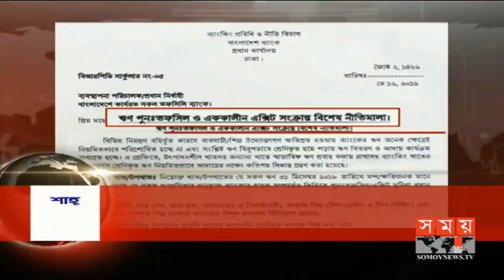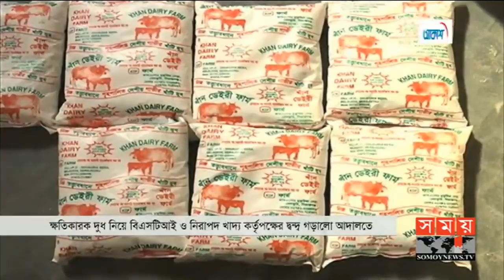বাংলার সময় | সন্ধ্যা ৬টা | ২১ মে ২০১৯ | Somoy tv bulletin 6pm | Latest Bangladesh News